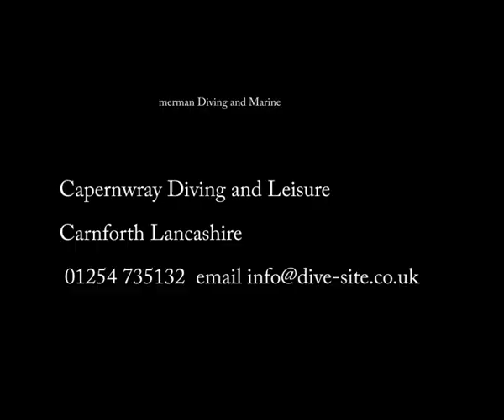Capernwray Diving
Short  advert